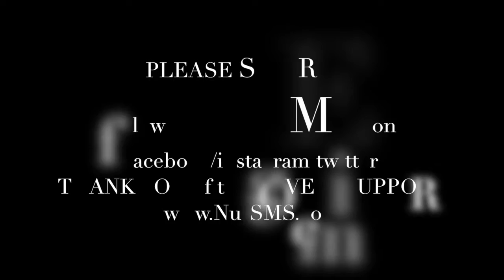10.29 gratitude lists